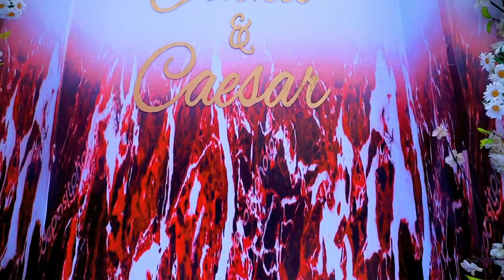Jackie's red maroon and gold introduction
About Jackie Introducing ceaser
@blovendecorug video by xcyevents256